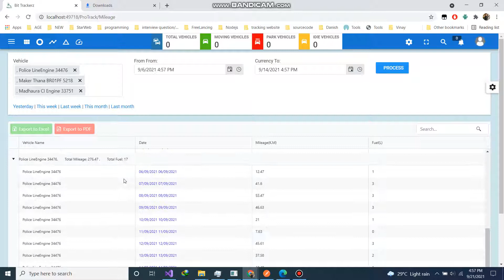Mileage Report Day Wise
Vehicle Tracking Solution
this is mileage report day wise
and calculate there their total
how much mileage cover by a car